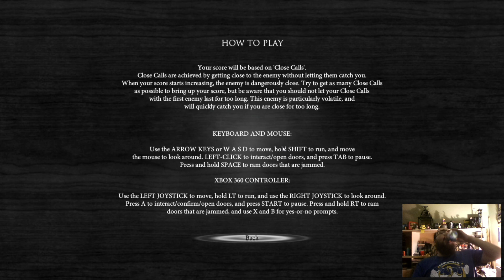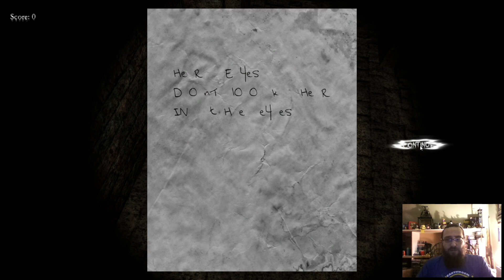Somarinoa Plays Black Rose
After hearing rumors of an abandoned funeral home being haunted, mild-mannered civilian Linda brings nothing but a low-quality flashlight (as you do) to investigate the legend herself.  But not long after entering, things go horribly wrong... Who would have guessed??